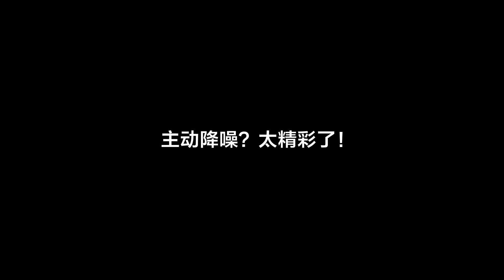GALAXY Buds 2 Pro